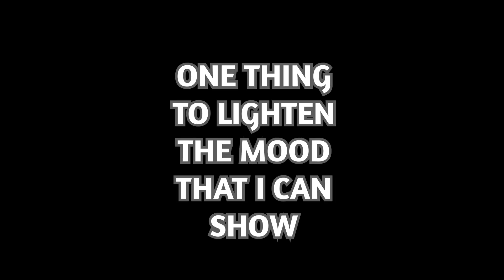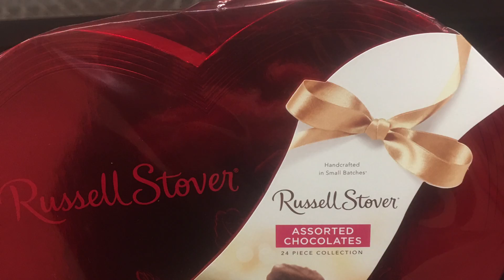TAKE OFF YOUR SHOES 🤔😖 TO WHICH I REPLIED FUCK NO! 🤬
BESIDES YOUR FLOOR BEING DIRTY, THIS IS A BEREAVEMENT FLIGHT; SO, THERE’S NOT MUCH I CAN SHOW YOU ON THIS VLOG EXCEPT FOR MY BLACK CLOGS.

I’VE COME TO DESPISE AIRPORT TRAVEL AND HAVE ALWAYS HATED CLOGS.  THEN I FIND OUT THAT YOU DON’T HAVE TO TAKE OFF YOUR SHOES FOR PRE-CHECK STATUS.  IT MAKES ME WEARING CLOGS IN THE AIRPORT EVEN MORE PRETENTIOUS WITHOUT ANY EXCUSE. 🙄